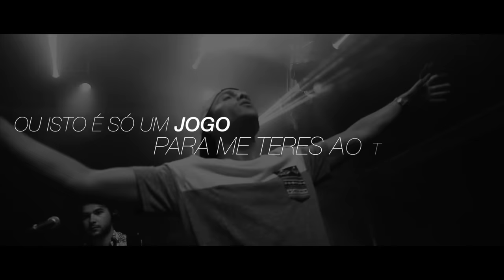D.A.M.A - Não Dá (Official Lyric Video)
Aqui está o primeiro single do nosso segundo álbum "Dá-me um Segundo"!
Estar tanto tempo na estrada inspira-nos e como estamos sempre a criar músicas novas não conseguíamos mais manter isto só para nós!!
Esperamos que gostem, partilhem e que acima de tudo façam da nossa música a VOSSA música!

Produzido por Vítor Silva e Miguel Coimbra

Músicos:

Programações: Vítor Silva e Miguel Coimbra
Guitarras, Baixo: Vítor Silva
Escovas: Sérgio Silva
Udu: Manuel Santiesteban

Vozes: Miguel Cristovinho, Francisco Maria Pereira (Kasha), Miguel Coimbra

Estúdio de Gravação: Vibezone

FDO//FILMMAKER
Concept & creative Direction by GZ
Uma Produção BigBit Estudios para GLAM MUSIC MANAGEMENT

D.A.M.A - Francisco Maria Pereira (Kasha) | Miguel Cristovinho | Miguel Coimbra

SONY MUSIC ENTERTAINMENT (PORTUGAL) // GLAM MUSIC // 2015